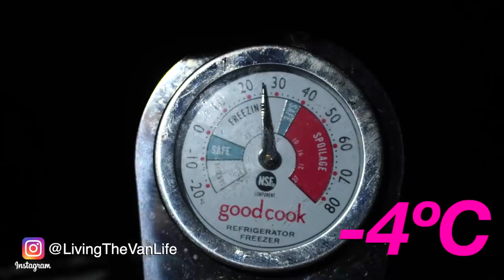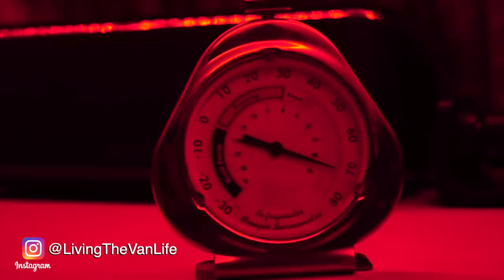Urban Stealth Camping In a Winter Storm - Living The Van Life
Living The Van Life:
Anytime a winter storm is hitting up in the mountains, I am always setting sail in my 1991 Volkswagen Westfalia camper van directed to the hills to get deep into the action.  This time around, the winter storm has come to me in the city.  So what do you do when a winter storm hits the city?  Urban Stealth Camping In a Winter Storm - in a van!  Surviving a winter storm is all dependent on a having the proper shelter.   Cold weather survival does not have to be difficult.
 With the comfort of a VW van, it can actually be quite enjoyable.  I figured this would be the best opportunity show you guys a little bit of what life is like in the van right now for me in the cold winter season.  I talk about my diesel heater to keep warm when temperatures drop below freezing. I also talk about window tint to remain stealth.  I talk about my favorite vanlife tool in my van:  My Jetboil MiniMo. I also give you guys tips and tricks of where to seek shelter while camping in a van while in an urban stealth camping scenario.

The gear I use while Living The Van Life:
5KW 12V Diesel Heater
Jetboil MiniMo Camping Stove Cooking System
Off Road 300 Watt LED Light Bar